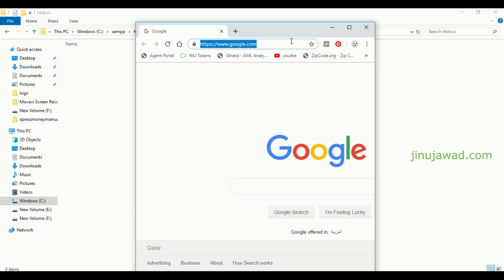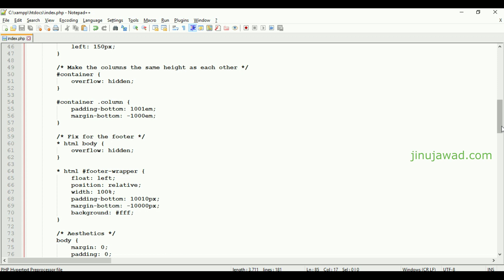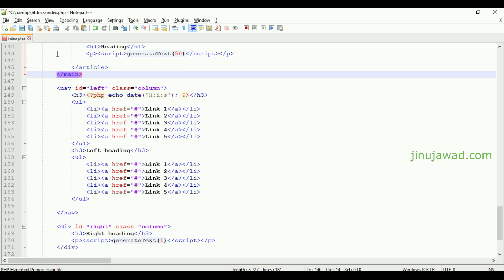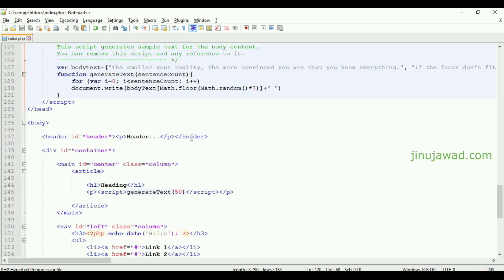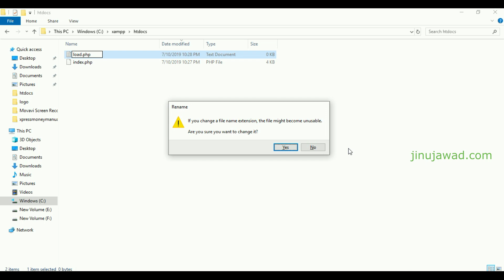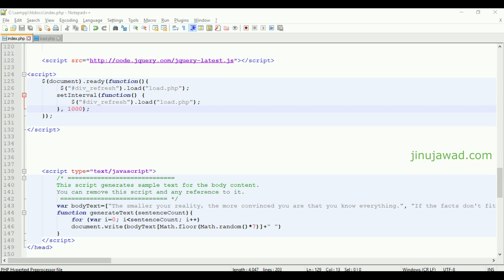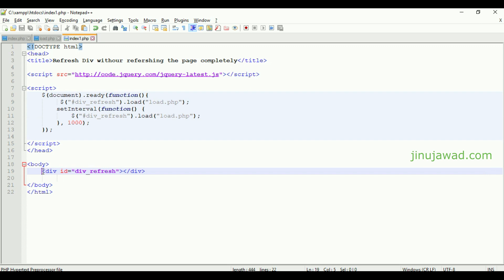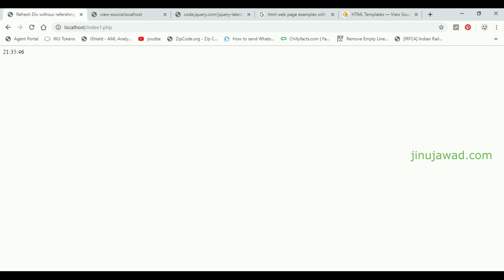Auto Refresh Div periodically without refreshing the whole page